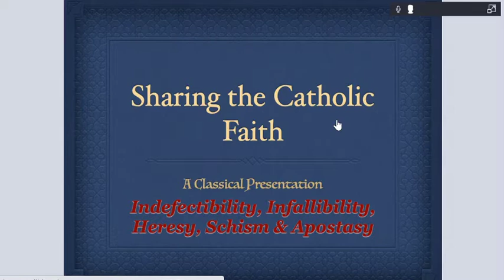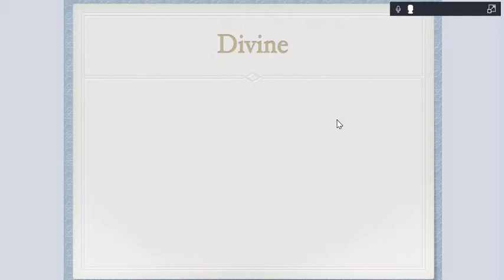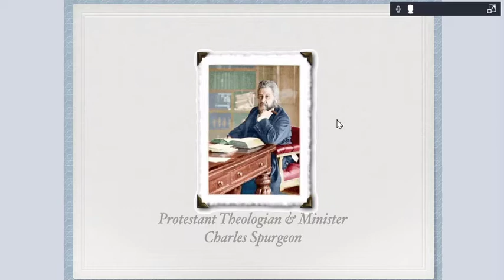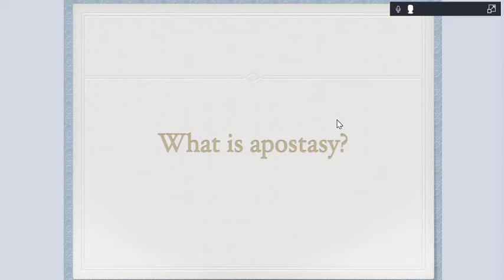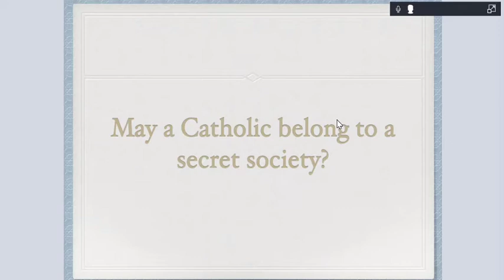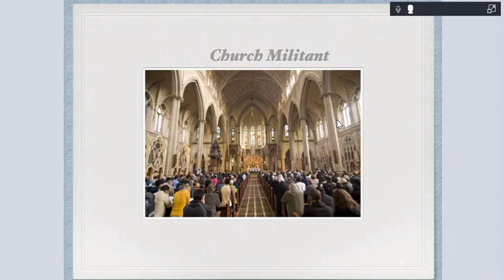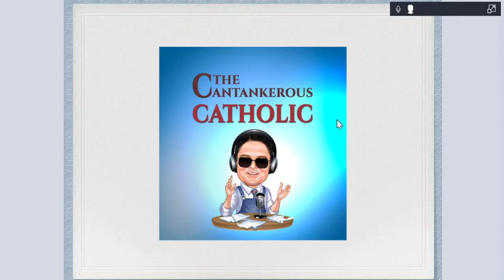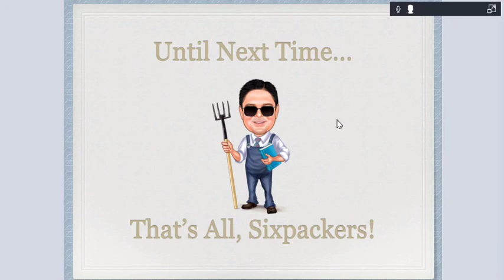7 Indefectibility, Infallibility, Heresy, Schism & Apostasy, 20-21 season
CantankerousCatholic.com
JoeSixpackAnswers.com
This is the final of three presentations on the ninth article of the Creed. This was a lively session! I think all Catholics would benefit from watching this video!